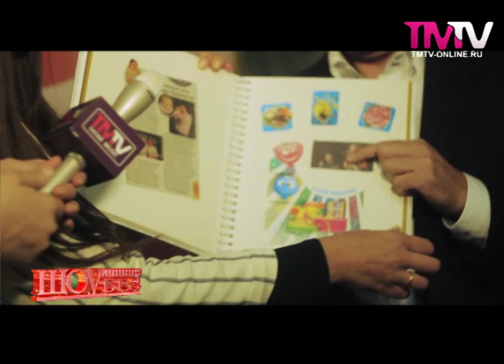ШоуБез - ТМТВнын туган коне 07.09.14